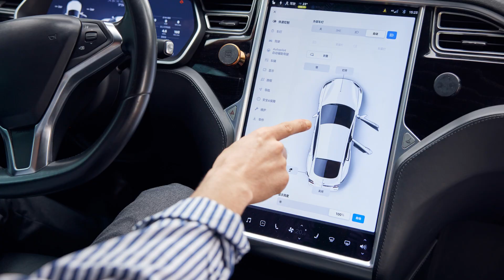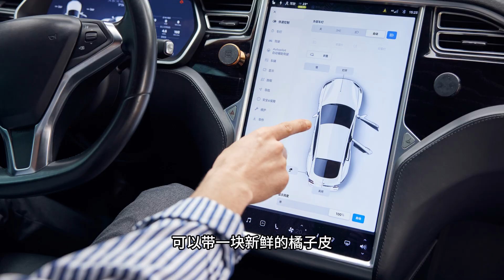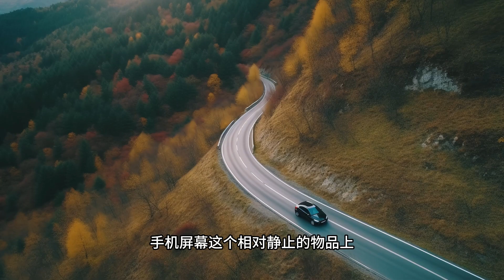【科普多一点】头晕、疲倦、恶心想吐！为啥有的人坐油车不晕，一上电车就晕？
随着新能源汽车的日益普及，有人发现，坐燃油车时并没有出现晕车情况，但是坐电车时却很容易晕车。其实，这不是人们的心理作用，新能源电动车就是会提高晕车的概率。如果涉及自动驾驶，那么与传统车辆相比，晕动症的发生率会增加17.24%。至于造成这一现象的原因，还得从人们为什么会晕车说起。

晕车在医学上使用的名词是晕动症，表示人体暴露在刺激性的运动环境中出现的一系列不适反应，如头晕、疲倦、冷汗、胃部不适、恶心呕吐、过度换气等。尽管大家对晕动症的症状都有着较为清晰的理解，但对它的成因却一直没有明确的答案。其中最被广泛采纳的是感觉冲突假说：当感觉系统感知的运动信息相互矛盾；视觉、动觉以及位置觉等实际传入的感觉信息和人体根据以往经验所预期的感觉信息之间产生矛盾，都会导致晕动症。

为什么坐电车比坐油车更易晕车？其实，电动车的加速减速更快。百公里加速性能一直是衡量车辆“是不是一辆好车”的重要指标，因为纯电车引擎一起步就能输出最大扭矩（衡量汽车动力输出的单位），而传统内燃机需要依靠变速箱逐级提升旋转力的输出。

电车在刹车的时候大多数有进行动能回收的系统，目的是省电节能。但很大一部分车型动能回收系统都介入得很突兀，车内乘客会感觉到一股拖拽感，从而加重不适感。这样的性能决定了电动车加速和刹车时都更快更突然，更接近“一脚油门一脚刹车”的驾驶技术，给大脑制造的感官不匹配感也更强。

而且，电车引擎运行时的声响比起传统燃油引擎的轰鸣可轻巧太多了，带来的震动也更小。因而乘客对车辆何时要起步加速没有预判，也没有白噪音来分散注意力。事实上，太安静导致晕车的问题也存在于一些车厢隔音特别好的车。除了电车外，如今干扰感官让人眩晕的来源还有各类虚拟现实娱乐设备。例如极少听见有谁骑自行车犯晕，但VR眼镜动感单车晕的人比比皆是，且暴露于虚拟环境中的时间越长，晕得越严重。

解决晕车最快速有效的方法是马上下车，但在日常出行时，这种做法可能会带来不便。想有效改善晕车体验，可以试试以下几种方法：有晕车史的人建议坐在视野更好的前排，不要坐朝向向后的座位。平常可以加强前庭功能锻炼，适当多坐车或做一些旋转、翻滚等运动来调节，如荡秋千等。荡秋千还有助锻炼人的空间感觉，提高空间感维度方向的把握能力。感到憋闷时先开窗通风，在遵守法规、确保安全的情况下停车并下车走走，车内不要放刺鼻的香水、香包等物品。

当然，你也可以使用晕车贴。皮肤吸收药物需要一定时间，所以晕车贴通常应在上车前半小时使用。将其贴于耳后、肚脐部位，可明显缓解头晕、恶心、冒冷汗的症状。晕车贴的功效一般持续6小时左右，但有时乘车距离远、时间较长，如果连续使用，应轮换位置；连续使用两贴后，第三贴最好间隔6小时以上。若乘车经常头晕脑涨，可以带一块新鲜的橘子皮，不舒服时闻一闻。

需要提醒的是，这3种行为会加重晕车。一、前一天熬夜。乘车前一天晚上熬夜的话，会导致人的器官比较疲劳，容易导致乘车时更容易出现晕车的表现。二、车上玩手机。看手机时人是很专注的，这样一来会让视线范围缩小，且我们的视线是集中在手机屏幕这个相对静止的物品上。坐车的时候看手机会很大程度增强脑内运动信息冲突，会诱发、加重晕车症状。三、使劲吃东西。乘车时摄入大量食物会让胃肠道“加班加点工作”消化食物，车内晃动的环境容易让胃部不适，继而诱发晕车症状出现。